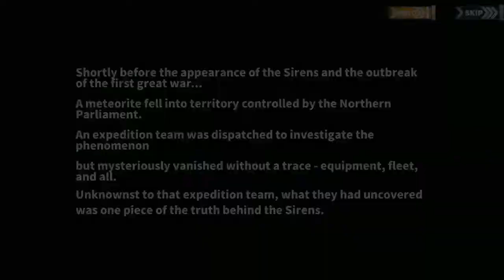A1 Beneath The Ice - Abyssal Refrain Event - Azur Lane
Into the A1 Beneath The Ice - Abyssal Refrain Event - Azur Lane. You can enter this stage with ships above 30 level, but becareful of the enemy SS, so you better prepare one Vanguard above 70 and also the Flagship with level 70 above for sure using single fleet till the boss.